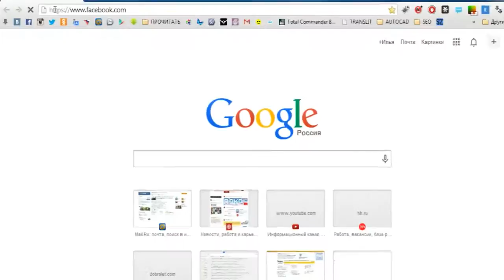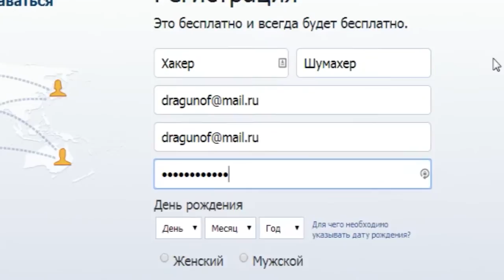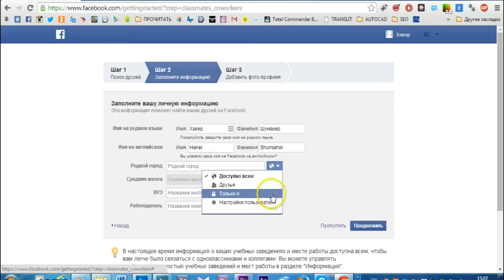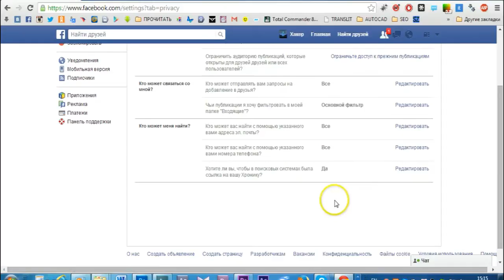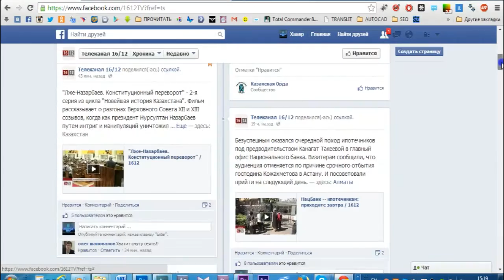Хакер рвет фейсбук / 1612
Самая популярная на сегодняшний день -- это facebook. Наша сегодняшняя инструкция о том, как завести страничку на этом модном сайте и правильно ее настроить.